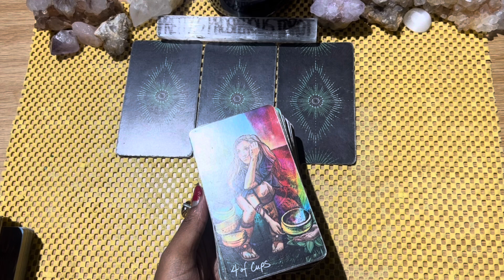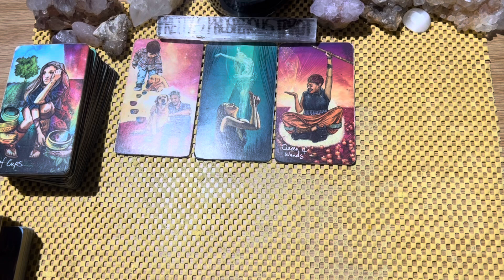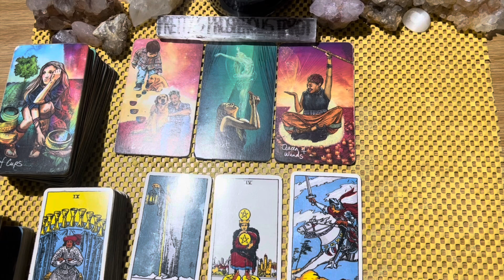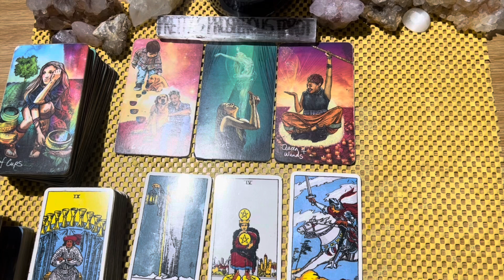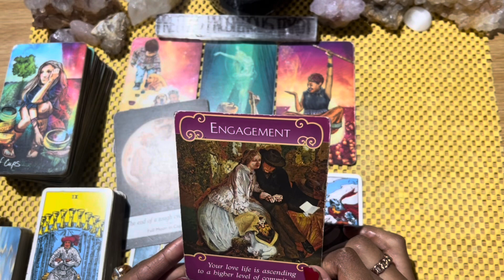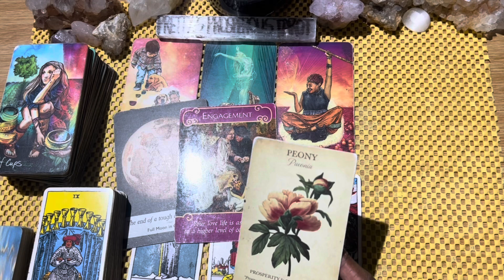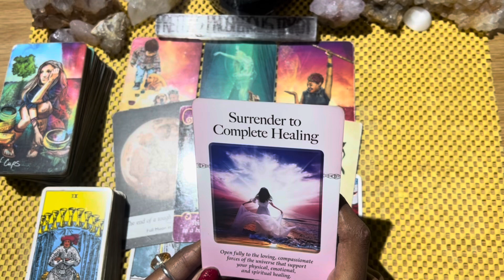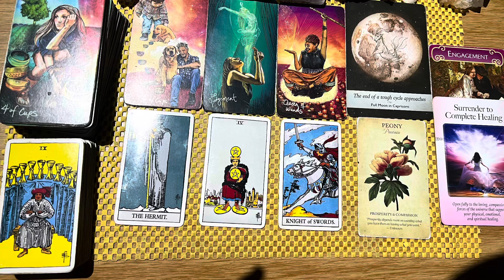Gemini love tarot reading ~ Dec 29th ~ absence has made someone’s heart grow fonder